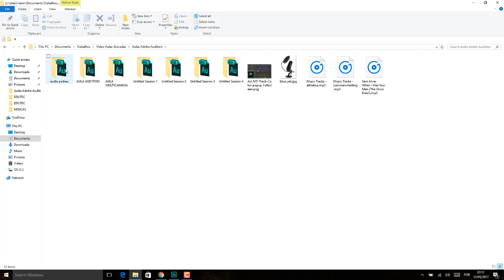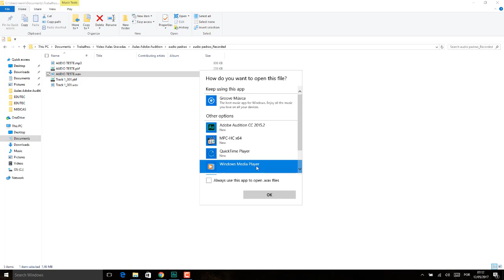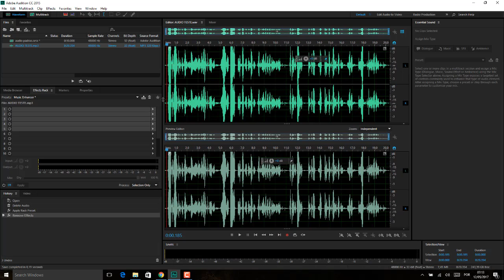Adobe Adition Aula 13 SALVANDO ARQUIVOS DIFERENCAS ENTRE FORMATOS WAV E MP3